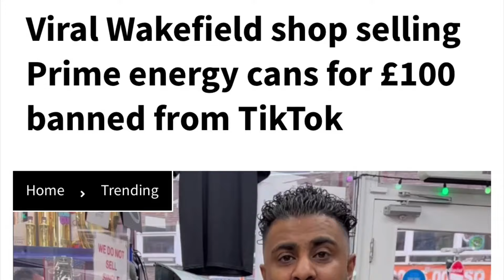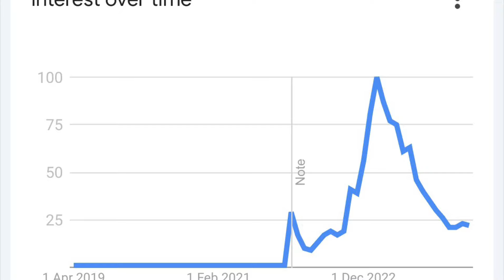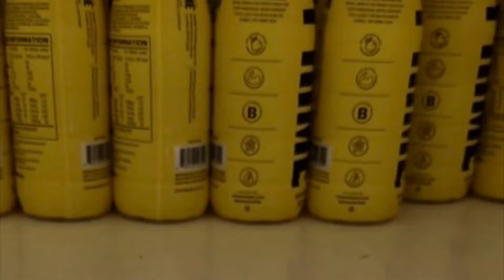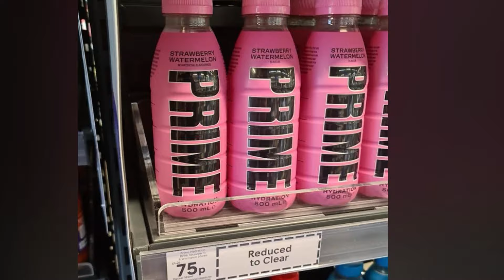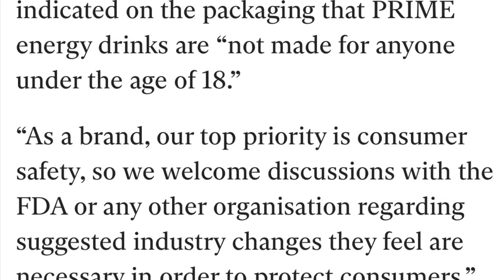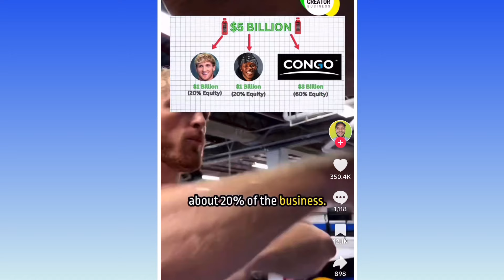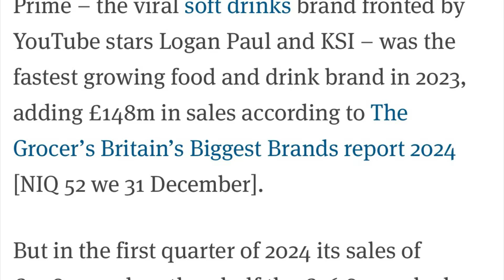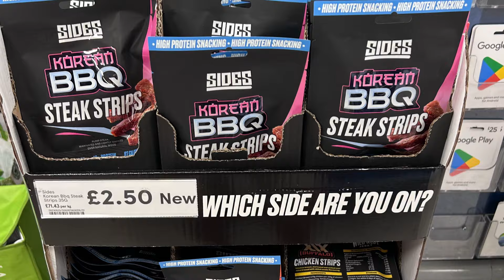Craze to Clearance: The Downfall Of Prime Drinks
Last year it seemed like the world went crazy for Prime Hydration and Prime Energy drinks made by Logan Paul and KSI. It was definitely one of the first times a YouTuber drinks brand became mainstream and was even selling in supermarkets. There was almost flights people were that desperate to get their hands on a bottle, which were reselling for £100s!! So what happened? Now you can walk in and buy a bottle and they’ve even been seen in clearance bins!